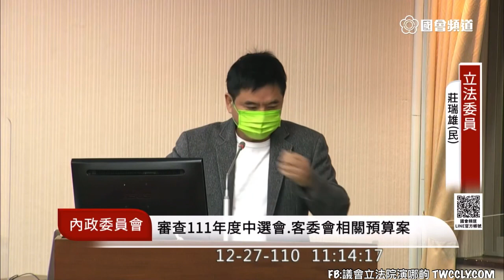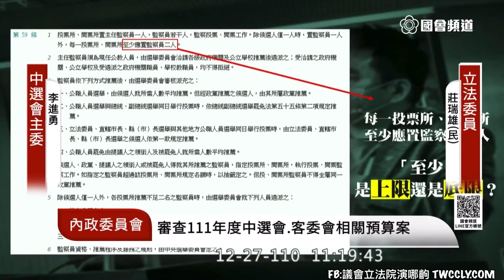民進黨 莊瑞雄 質詢 中選會 李進勇 中二選區 補選 開票所 監察員 監票 20211227 內政委員會 立法院演哪齣